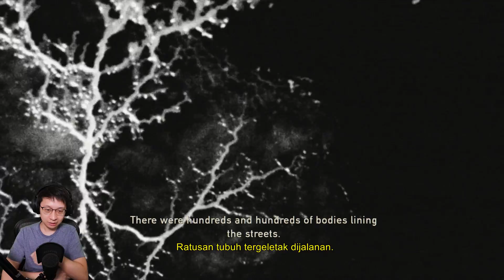Awal dari The Last of Us Indonesia #1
Akhirnya kita maen game The Last of Us yang menceritakan tentang seseorang bernama Joel yang bisa dibilang cukup menyedihkan nasibnya, dan inilah awal mula dari cerita The Last of Us, langsung ditonton aja ya teman2!